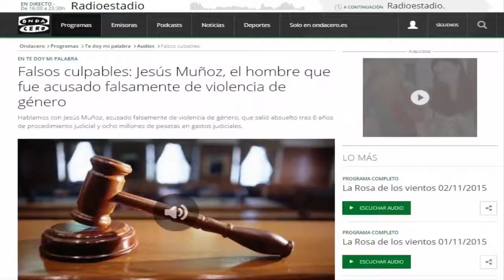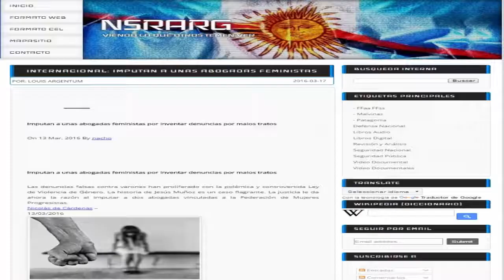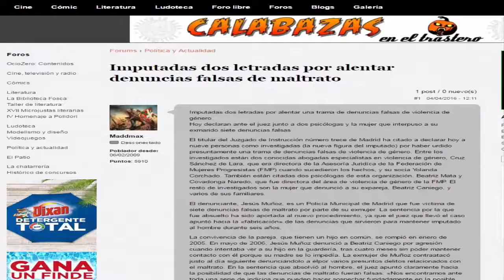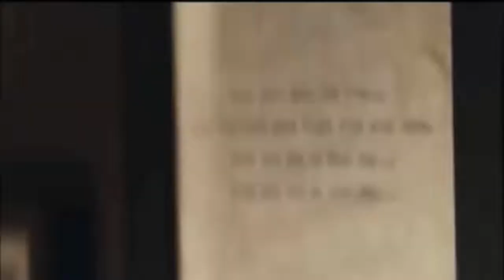VIVIR Y MORIR EN ESTE DIA ECO DE LA PRENSA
Vídeo donde se muestra el eco recogido por la prensa de un caso donde en la sentencia judicial, se dice a la Pág 28 de las 42 de la sentencia, el Magistrado dice, al último párrafo:

Si a esto añadimos que Beatriz dijo expresamente a la psicólogo del Juzgado de Violencia de la mujer que: "Su objetivo a través de este proceso judicial, es que su hijo este con ella" (F. 87), en lugar de pretender solucionar la situación de temor a su agresor y de enorme  inseguridad que tiene toda victima de maltrato habitual (y que era la manifestada en la denuncia origen de las actuaciones); nos encontramos con toda una serie de indicios que pueden hacer sospechar fundadamente en una posible utilización espuria del proceso penal. Y la evitación de que este tipo de utilización fraudulenta pueda llegar a producirse, es precisamente la que debe llegar a exigir, de manera especial en supuestos como el presente, las corroboraciones que antes mencionábamos. Y todo ello para ser  totalmente respetuosos con el derecho a la presunción de inocencia.